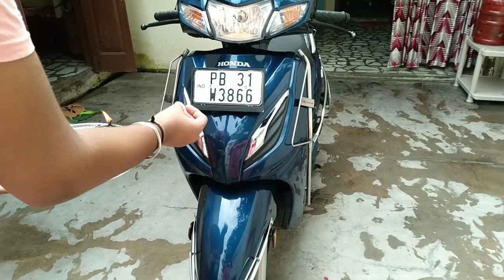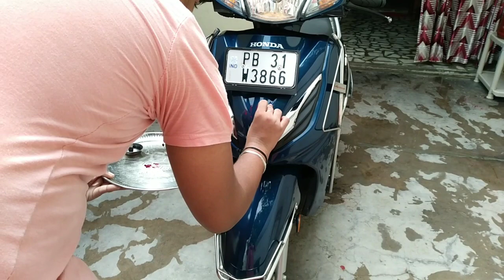my daily vlog || dekhiy kis tarah se puja ki hamne gari ki 😊